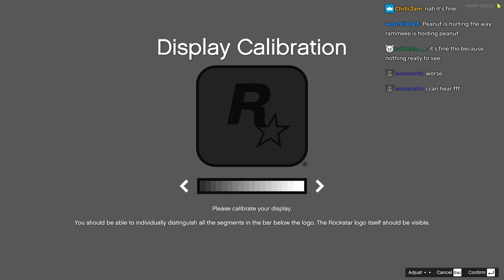Peanut And Mr. K Kidnap Coyote For Aziz Investigation Info | Nopixel 4.0